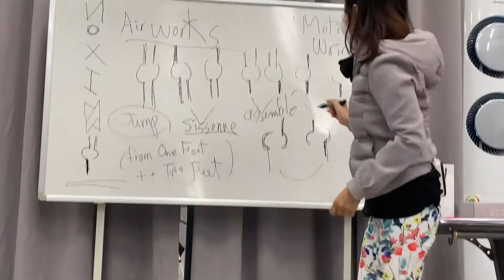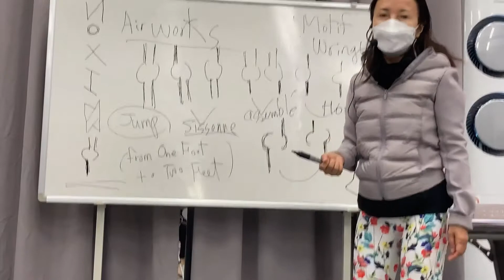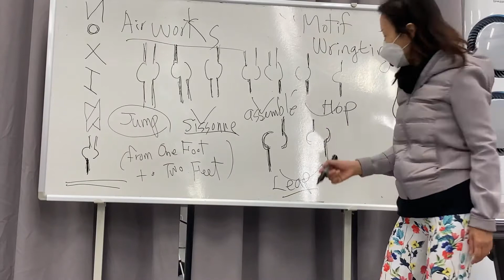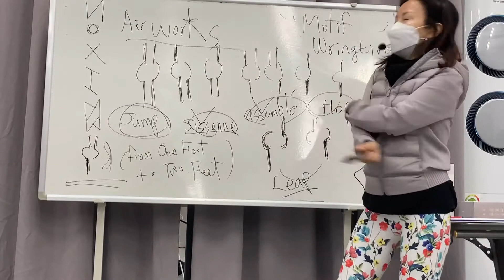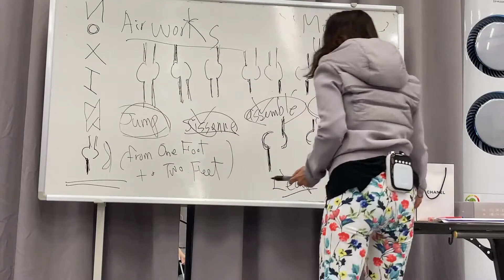LMA(Laban Movement Analysis) on-line class 3-6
Date : September 24 (Thur.), 2020 (via Online)